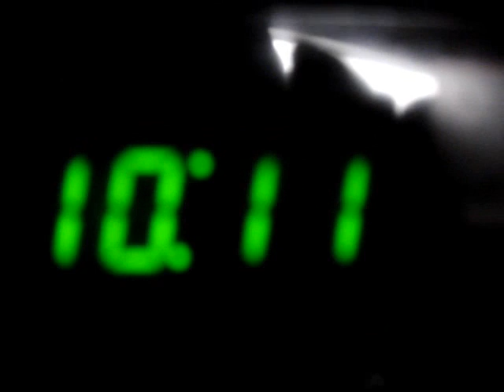lunar moon eclipse 2008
the moon has a lunar eclipse